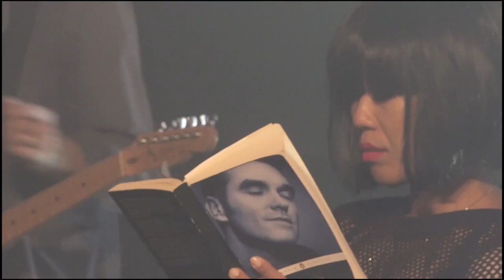Ladies of LCD Soundsystem - Saturday, Nov 10 - Cheer Up Charlies